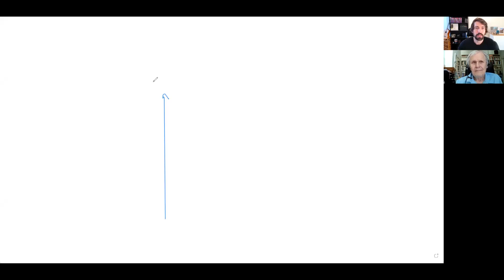So erhöhst du dein Selbstbewusstsein (deine innere Stärke)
Dr. Wolfgang Krüger arbeitet seit über 40 Jahren als tiefenpsychologischer Psychotherapeut und hat in dieser Zeit vielen Einzelpersonen und Paaren in ihrer Beziehung zu sich selbst und zu anderen helfen können.